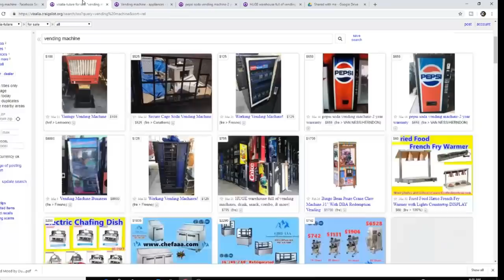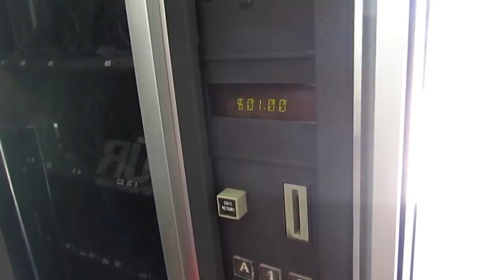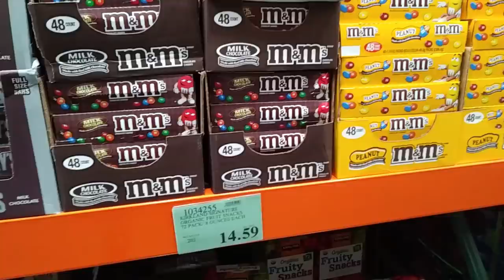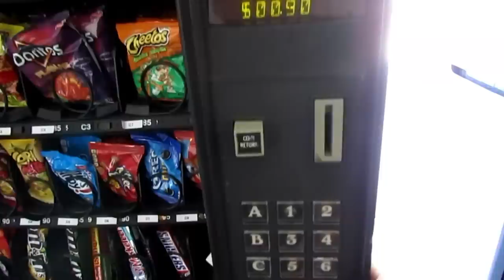Starting a vending machine business from home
Just like mine

In this video you will see me starting a vending machine business from home. I have bought a snack vending machine and a soda vending machine to start this home business. One of the biggest questions I had was how much a vending machine cost and how to get a location for vending machines and hope this answers your question.

MORE BUSINESSES DOWN BELOW LIKE

2).  Everything you need to start a Shirt/Decal Business

EBAY BUSINESS

1).  Watch me start an ebay business from home here

YOUTUBE BUSINESS
1).  See how I made youtube into my full time income here:

Get some of my youtube equipment here.

GUMBALL MACHINE/VENDING MACHINE BUSINESS

I will try to cover these topics today.